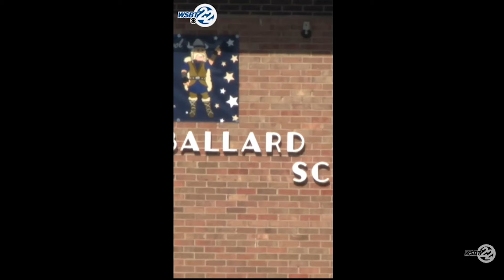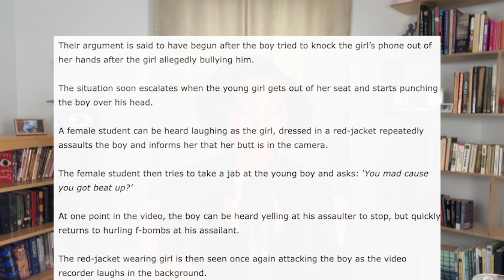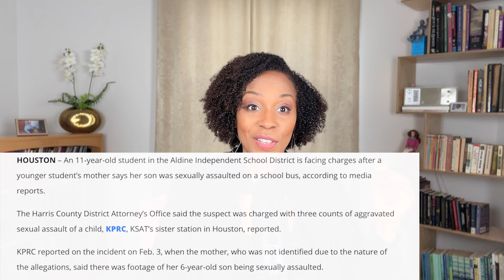7 Year Old Attacked by Older Student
There has been a frightening increase in savage, not just bullying, downright deadly attacks in schools and on school buses, especially against white kids. We'll chat about some recent incidents and what you may want to do about it.

Sources:
Niles, MI story: